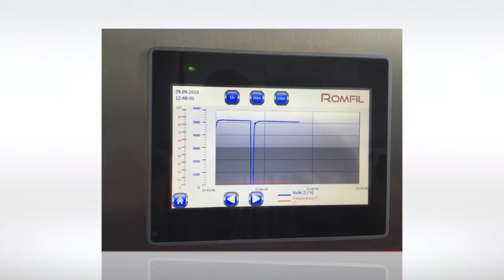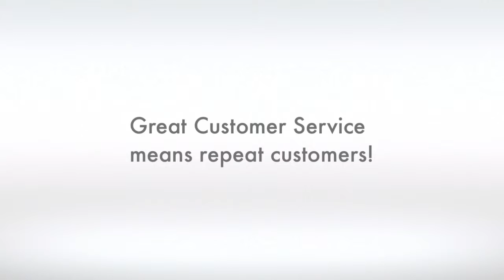Euro-Machines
Presses, Destemmers, Sorting Tables, Incline Conveyors, Tanks, Crossflow Filters, Optical Sorting.